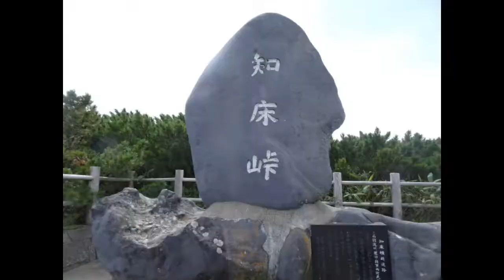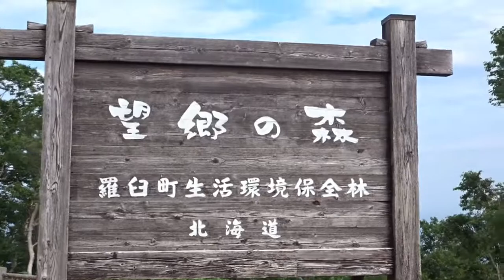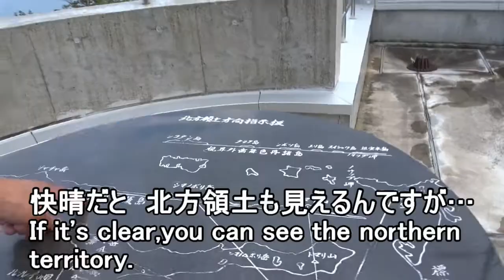突然現れる大きな亀？ちょっとびっくり…オシンコシンの滝、知床峠 I have never seen such a big turtle Hokkaido,Japan 【北海道IN】#5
Nature in Shiretoko,Hokkaido,Japan 北海道知床の大自然

Access  Haneda - Memanbetsu

編集ソフト：パワーディレクター